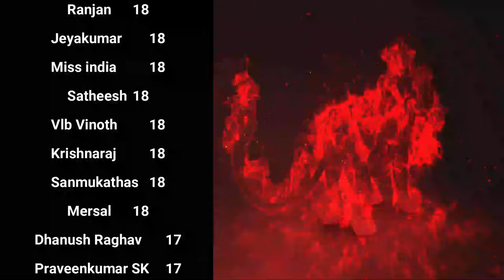சுயஇன்பம் செய்வதால் ஏற்படும் 100 தீமைகள் - Side Effects of Masturbation Day 17 Season 12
Discover the 100 negative effects of masturbation with insights from Celibacy Prakash brother. Learn essential health tips for men, including the side effects of masturbation, and gain advice on maintaining a healthy lifestyle. This video features Dr. Kavitha's views, Dr. Kamaraj's speeches, and Dr. Karthik Gunasekaran's interviews.

00:00:00 - 00:05:00 : The video begins with quotes from various spiritual figures emphasizing the importance of celibacy and controlling lust. The speaker introduces the concept of a 144-day celibacy challenge, currently on day 17.

00:05:00 - 00:15:00 : The speaker discusses the negative effects of self-pleasure on relationships, work, and spirituality. He emphasizes how it can lead to decreased bonding between partners, loss of trust, and reduced ability to connect with God.

00:15:00 - 00:25:00 : The topic shifts to the impact of self-pleasure on mental health, including increased negative thoughts, decreased concentration, and feelings of guilt. Physical effects such as reduced energy and weakened immune system are also mentioned.

00:25:00 - 00:35:00 : The speaker quotes various spiritual leaders and texts on the importance of celibacy and controlling desires. He emphasizes how preserving sexual energy can lead to spiritual growth and personal development.

00:35:00 - 00:43:23: The video concludes with more quotes from spiritual figures and a final encouragement to viewers to participate in the celibacy challenge and live a prosperous life.

XXXXXXXXXXXXXXXXXXX
XXXXXXXXXXXXXXXXX